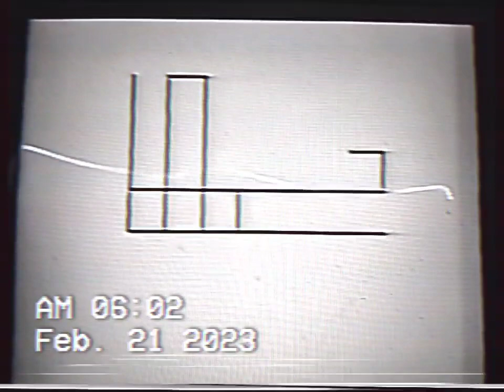ARTISAN ENTERTAINMENT IN SANTA MONICA CA